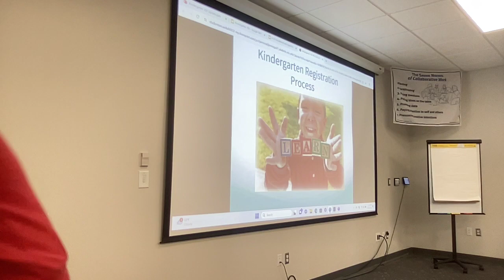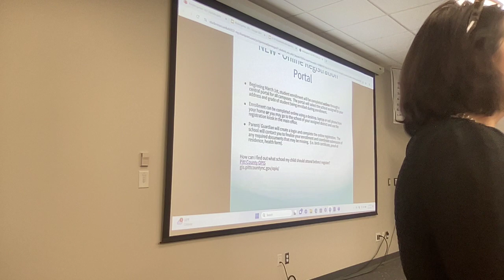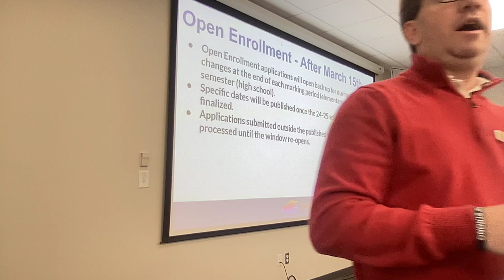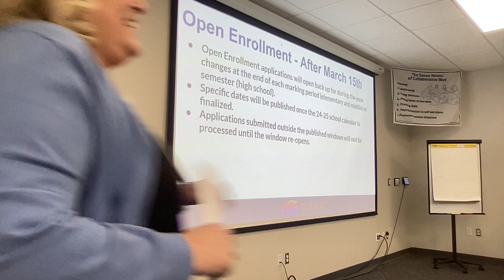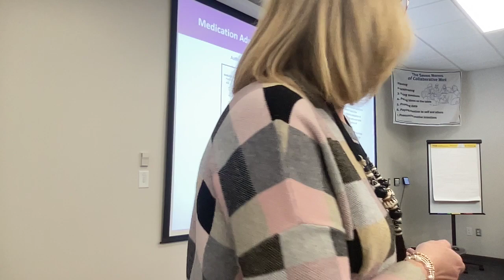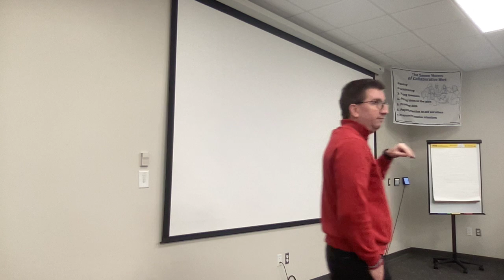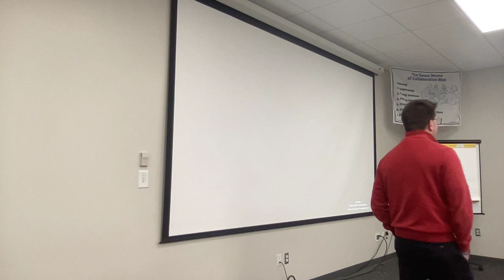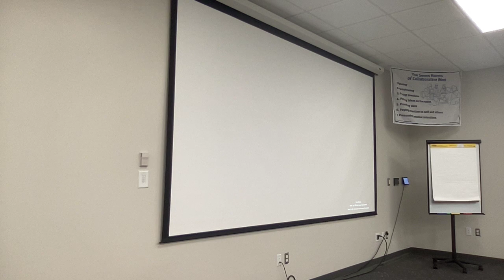Kindergarten 101 Workshop 1/23/24